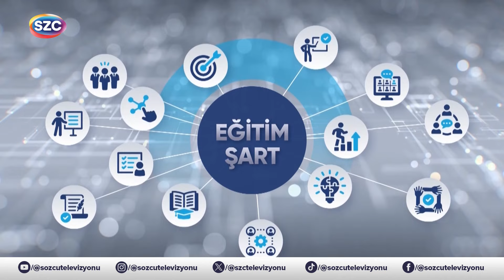Eğitim Şart 5. Bölüm | Nur Erdem Özeren | Becerilerimizi Nasıl Geliştirebiliriz?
Digiturk: 60
D-smart: 93
Turkcell TV Plus: 69
Tivibu: 69
Türksat Kablo TV: 76